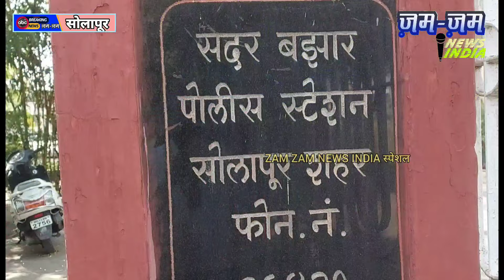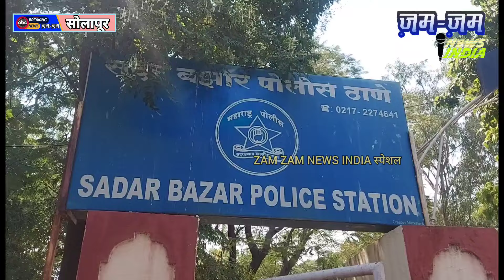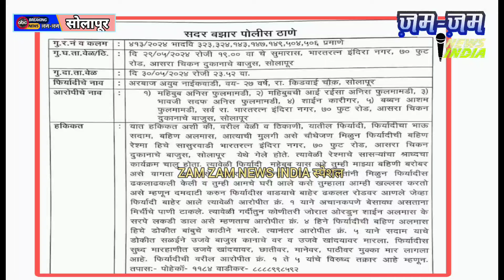सोलापूरातील 70 फुट रस्त्यावर आपसात बेहद मारहाण झाल्याची घटना, पांच जणांविरूध्द गुन्हा दाखल.